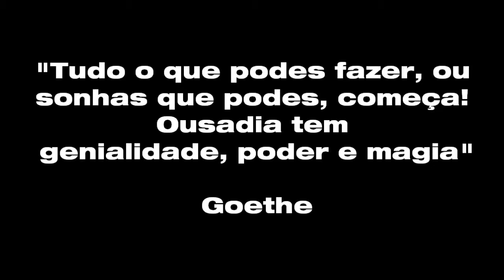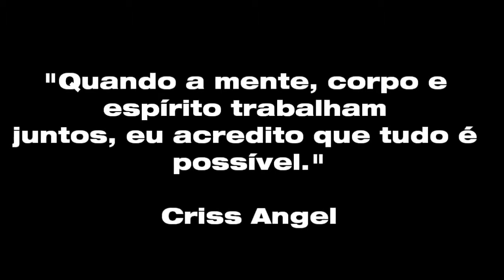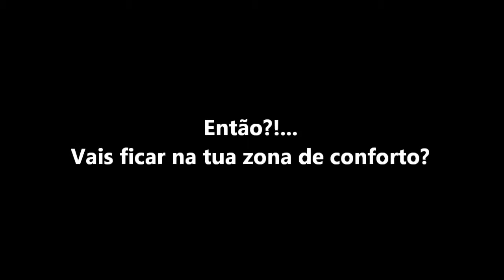Matrix - Sai da tua zona de conforto!